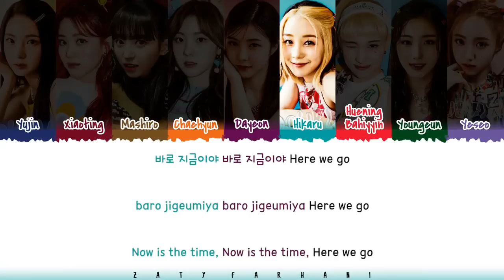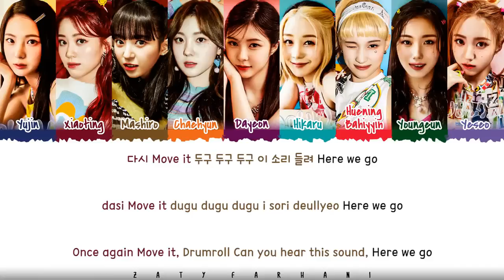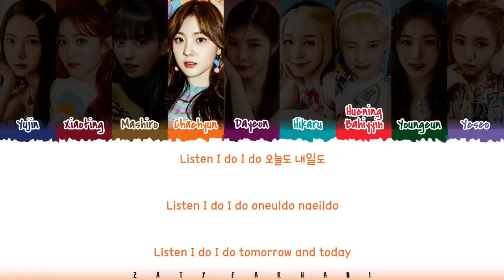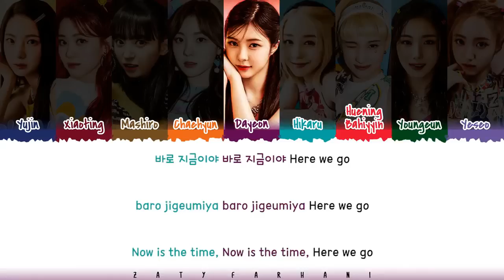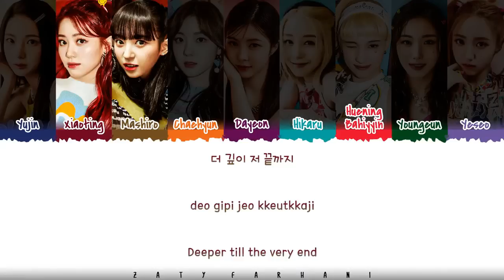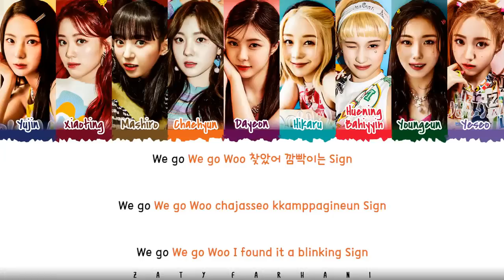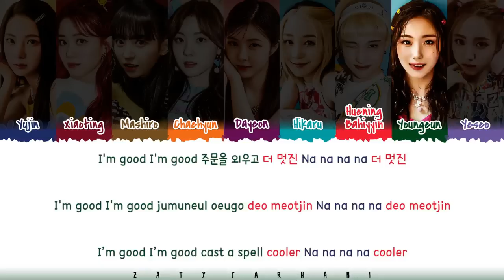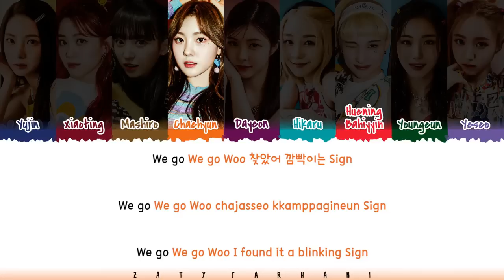Kep1er (케플러) - Up (1 HOUR LOOP) Lyrics | 1시간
kep1er up 1 hour
케플러 up 1시간